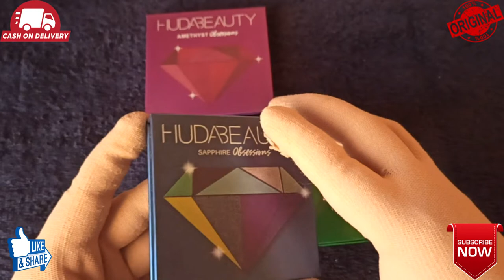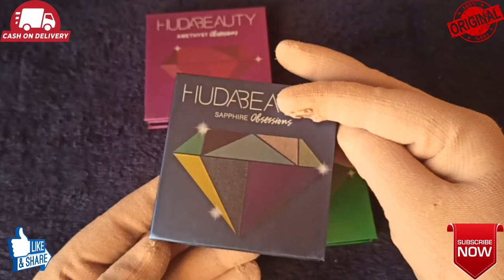Huda Beauty Eye Shadow Pellete